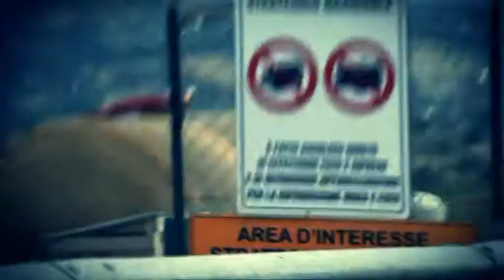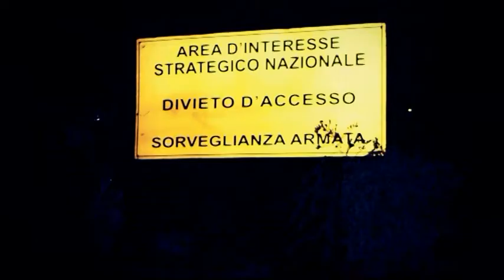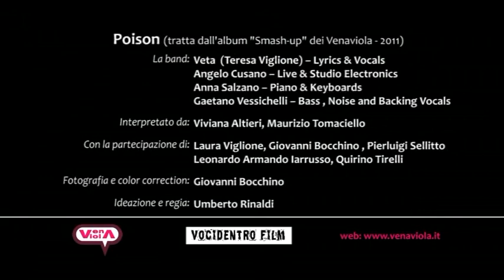VenaViola - Poison (Official Video)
"Poison" è il primo singolo ufficiale di "Smash-Up", il nuovo disco dei VENAVIOLA uscito il 6 maggio 2011.
Il video, ideato e diretto da Umberto Rinaldi , è stato girato in larga parte a Sant'Arcangelo Trimonte (BN), città protagonista del brano.